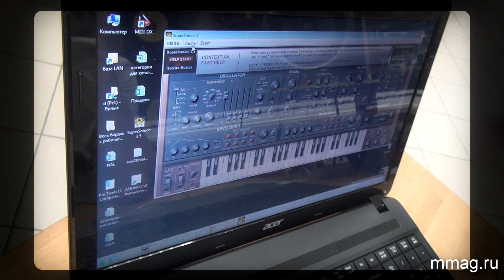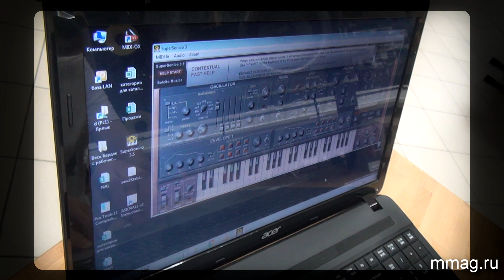MIDI-клавиатуры (видеоурок)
(MusicMag) представляет серию видео уроков, которые помогут правильно ориентироваться в мире современного студийного оборудования. Данный видео урок описывает основной принцип работы миди клавиатур, демонстрирует функциональность популярных моделей, таких как AKAI MPK25, Novation SLMK2, M-AUDIO Keystation mini 32, Keith McMillen QuNexus, ESI KeyControl 25 XT, Axelvox Key49J. Работа с сoфтовыми и аналоговыми синтезаторами на примере Korg Volca Keys и Supersonic Synthesizer.
Узнать подробнее, обсудить и купить MIDI клавиатуры вы можете на сайте